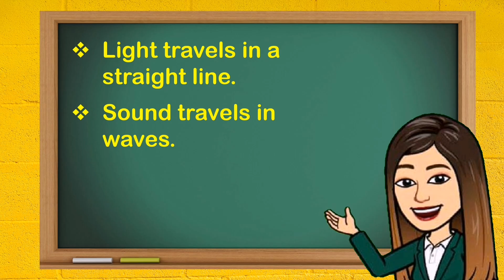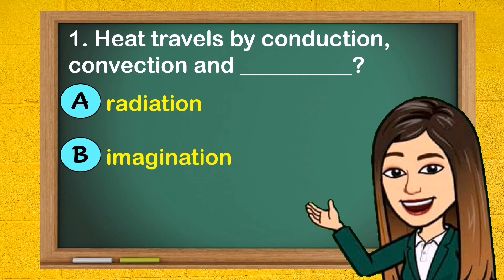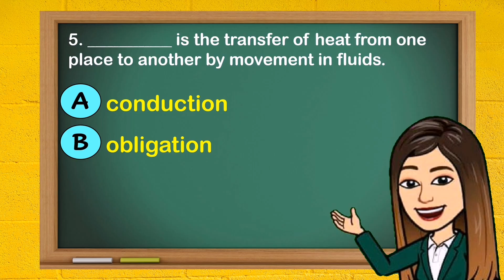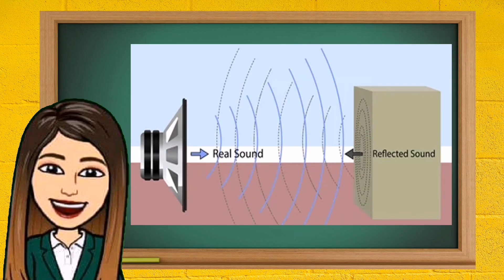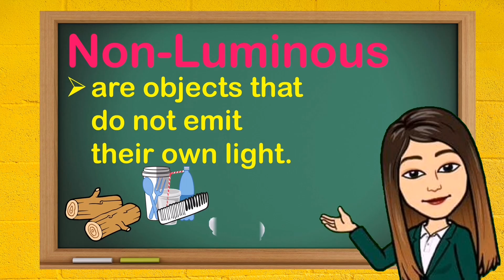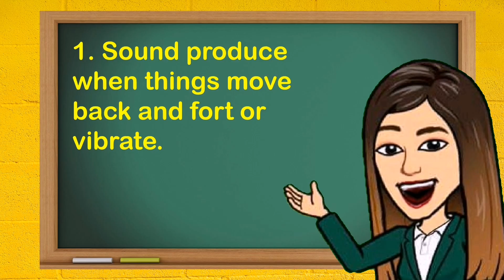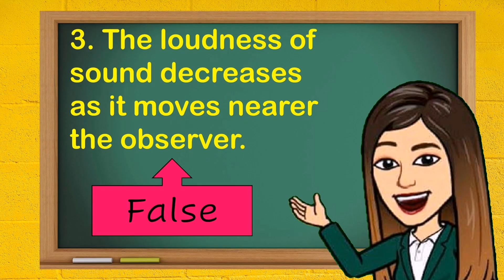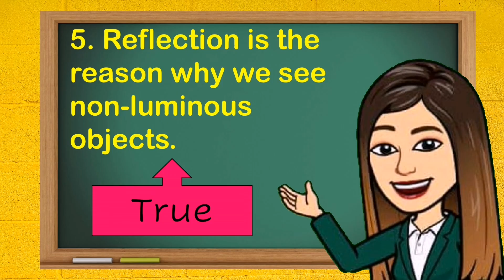Q3: Science 4 (Week 7-8) - Investigate properties and characteristics of light and sound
THIRD QUARTER

MELC-Based Lesson in Science Grade 4: (Week 7-8) - Investigate properties and characteristics of light and sound

Feel free to use this instructional video as supplementary learning material.

Credit to CanvaPH for the GIF and some pictures